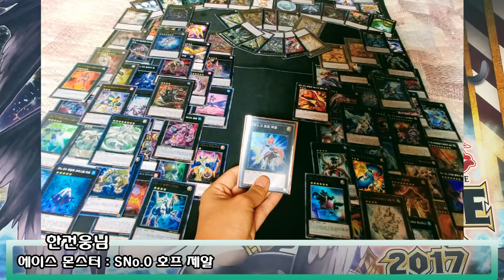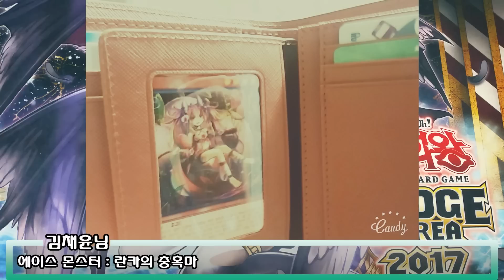유희왕 코드 오브 더 듀얼리스트 나눔 이벤트 당첨자 발표!! 遊戯王 Yu-Gi-Oh!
2017년 7월 21일부터 7월 31일까지 진행된 유희왕 코드 오브 더 듀얼리스트 나눔 이벤트 당첨자 발표 영상입니다.
많은 분들이 참가해 주셨고, 정말 멋진 베스트 컷이 많이 도착했습니다만, 상품이 한정되어 있어서 정말 머리를 뜯으며 고민했습니다.
이번 이벤트에 당첨되신 분들은 다음과 같습니다.

■ 이벤트 당첨자 :
- 햄스터우주님
- 한건웅님
- 김민준님
- 정인교님
- 김채윤님

당첨되신 분들께는 당첨 안내 E-MAIL을 보내드렸습니다.

당첨되지 않으셨다고 실망하지 마시고, 다음 이벤트도 준비되어 있으니 다음 이벤트를 기대해 주시기 바랍니다.
이벤트에 참가해주신 모든 분들께 진심으로 감사드립니다. ^ㅂ^/~

※ 본 이벤트 영상은 대원미디어에서 상품 후원을 받고 제작 되었습니다.